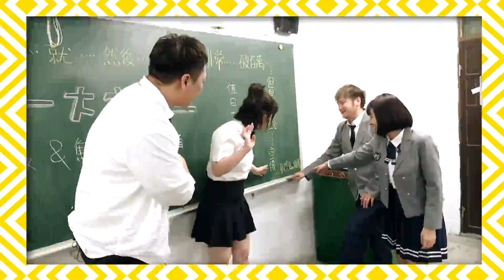他《華燈3》遭爆客串花子前男友 張睿家hen惶恐：會被導演追殺